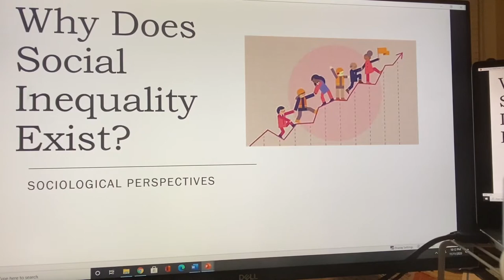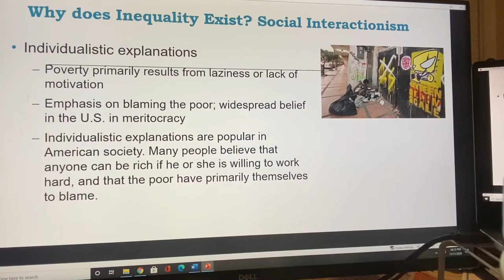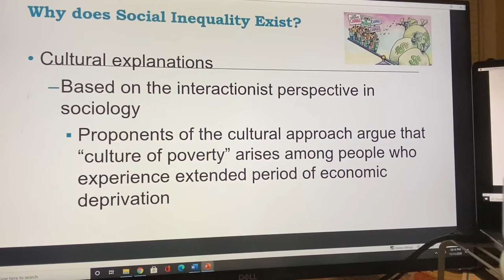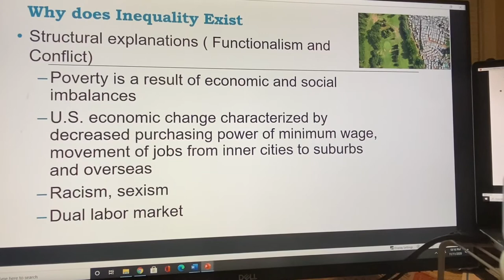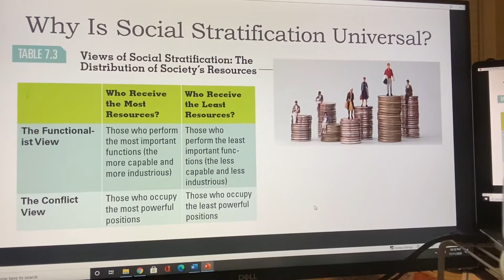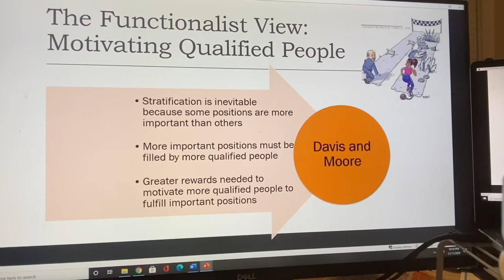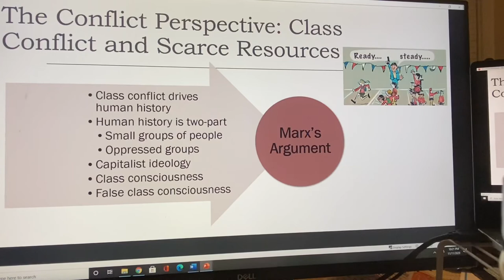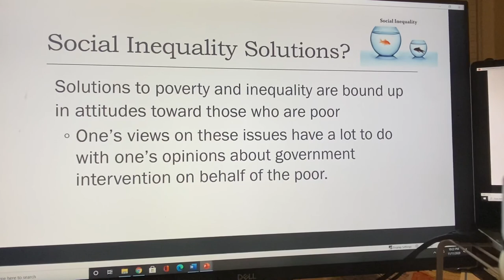Why does inequality exist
Sociological Perspectives on social inequality